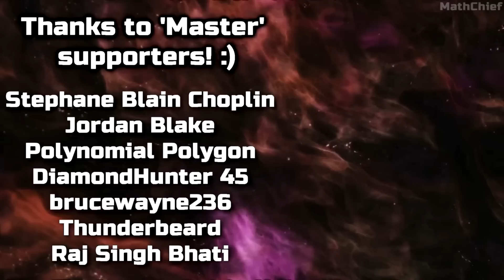This FREE mod just became popular again... Green Army Men FPS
I can't believe the FPS War game 'Rising Storm 2 Vietnam' has been abandoned, but thanks to it's mods, it will probably stay alive forever.